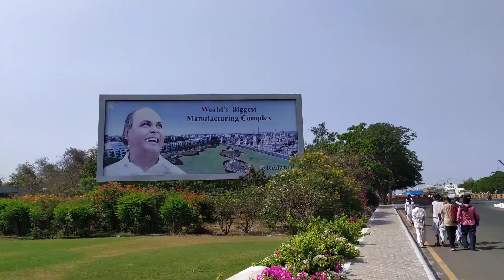Dwarka Pagpala yatra Sangha l હરણીયા અને મેવાસા થી દ્વારકા l Reliance l Live Video Day 6